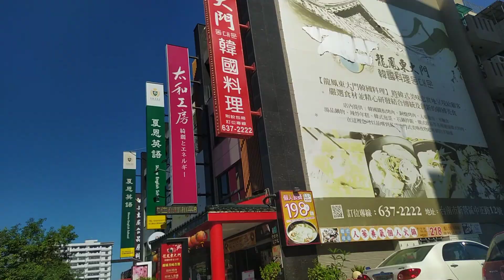VID_20220102新營中正路龍鳳東大門韓國料理店及臺銀大樓、文化中心、南瀛綠都心(2)